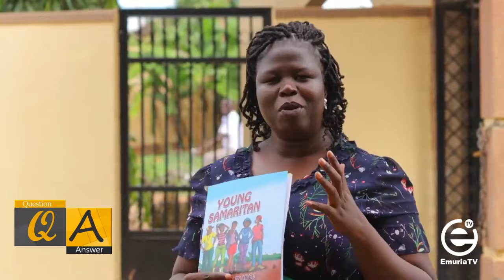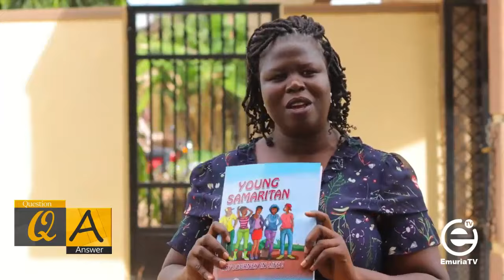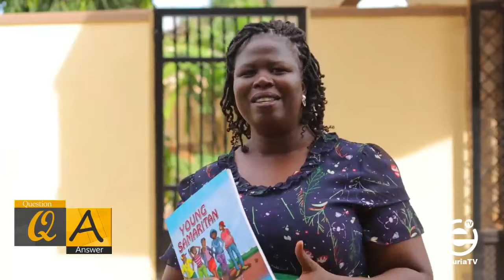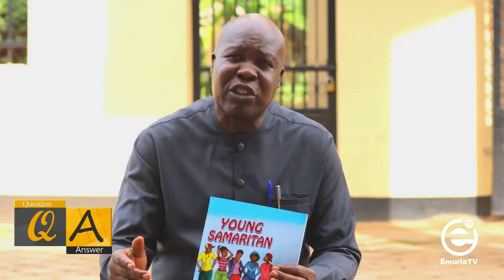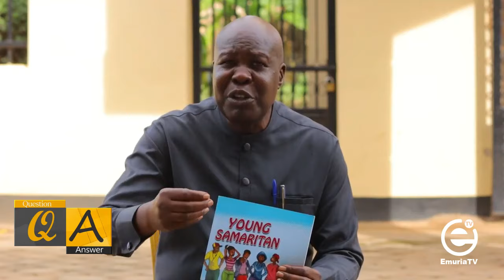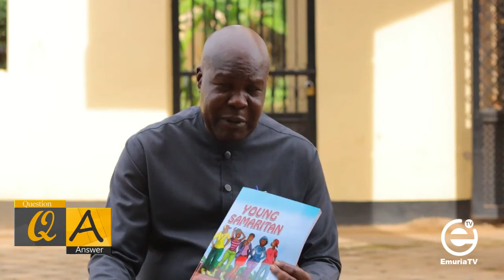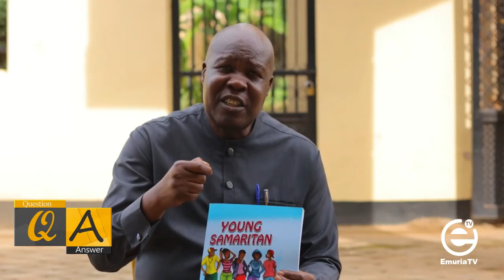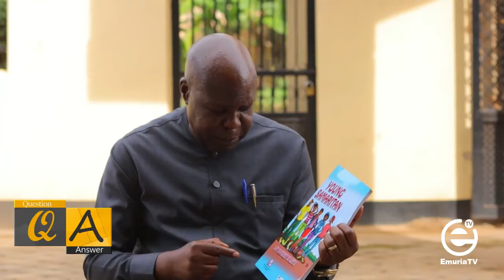The Q & A on Emuria TV (Good Samaritan Episode)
Bible Society of Uganda Clube teso Region Students launch new Project at Softlyv hotel